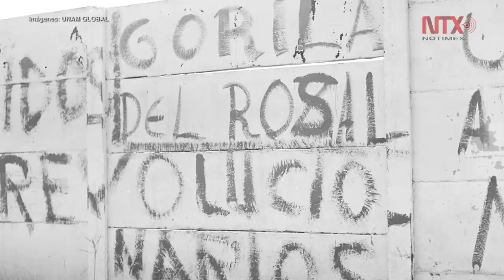Tlatelolco declarado un lugar histórico, Patrimonio Cultural Intangible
El Monumento a la Ausencia dedicado a los sobrevivientes del 68